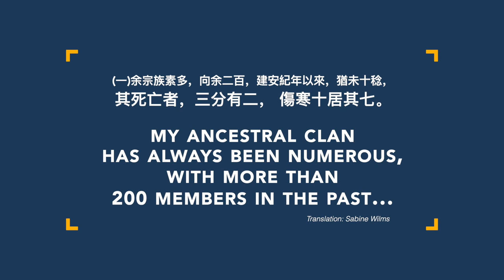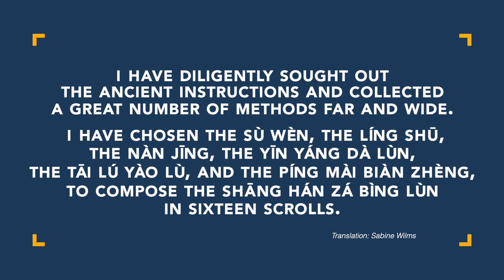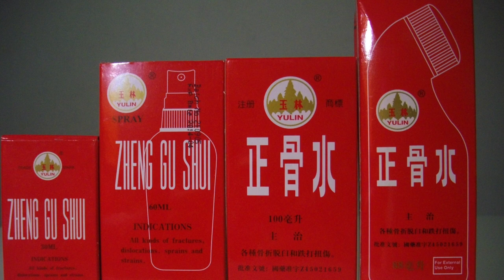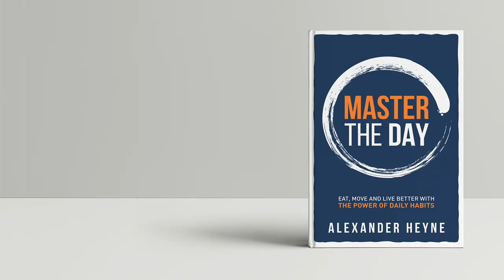How Traditional Chinese Medicine Thought About Pandemics